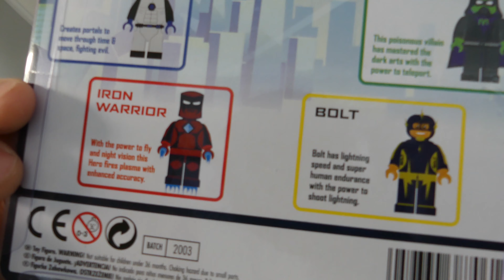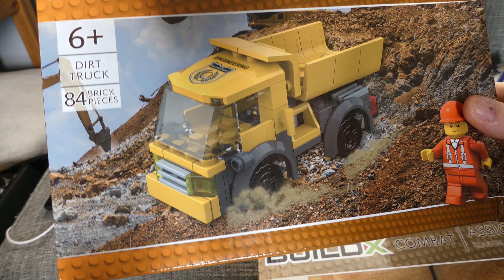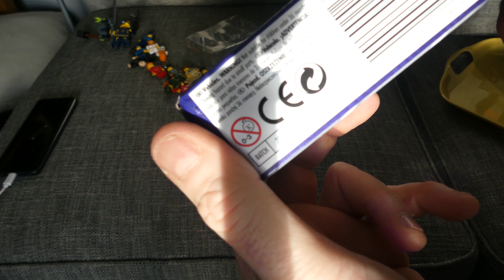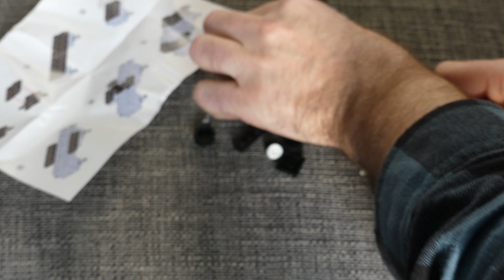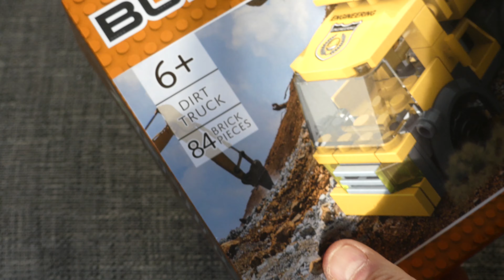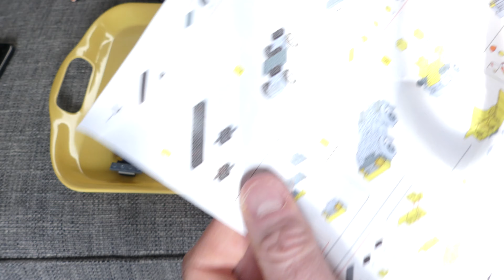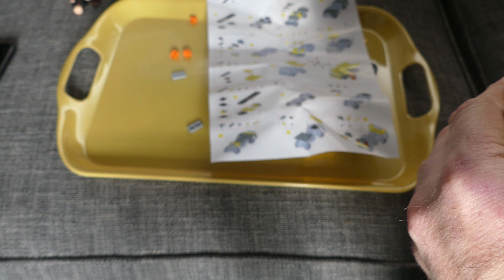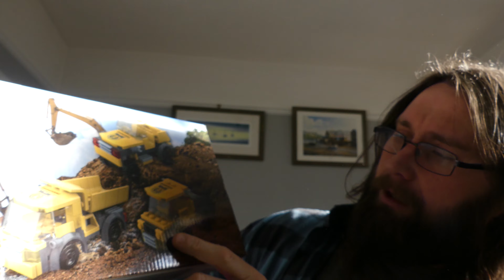POUNDLAND CHRISTMAS 2020 FAKE LEGO REVIEW - Brick X sets - are they good or crud?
In this video we review some of the new poundland 2020 fake lego toys called Brick X. Starting from £1 for a set.